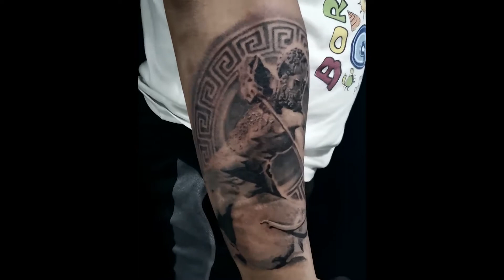How to Tattoo - Sagittarius (Zodiac Sign) Black and Gray Tattoo Timelapse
Sagittarius Black and Gray Sculpture Tattoo Time Lapse by Paolo Edrosa @Amplify Tattoo Studio

Done using:
Dynamic Ink
Fusion Ink
Inkeeze Black Glide
Quelle Cartridge
Stencil Stuff